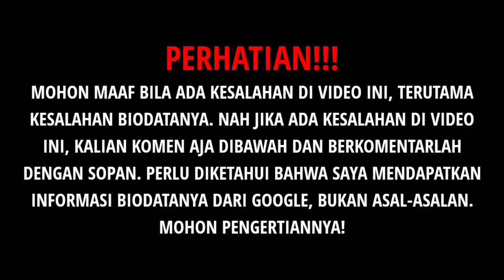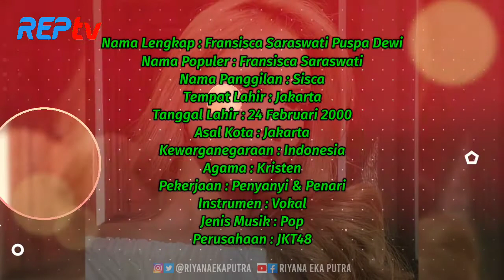TERBARU! BIODATA & PROFIL SISCA JKT48, LENGKAP UMUR & AGAMA, MEMBER JKT48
Source:

1⃣(Foto)
Foto dari Instagram:
2️⃣(Sumber Cerita)
jkt48, AKB48, Idol you can touch, Shani, Desy, JKT48 Team J, Team KIII
jkt48, akb48, idol, idol group, dance, gen 7, generasi 7, profil, member jkt48, cewe lucu, cewe imut, theater, jkt48 theater, music, japan, jepang, muthe jkt48, mutiara azzahra
jkt48
JKT48, SHOWROOM, AKB48
jkt48, jkt48tv, jkt48video, jkt48member, greshantv, Siscasras, PulangKampung
net, netmedia, net media, net mediatama, netmediatama, net tv, revolusi media, wishnutama, jakarta, indonesia, entertainment, news, artis, entertainment news, seleb, selebriti, revolusimedia